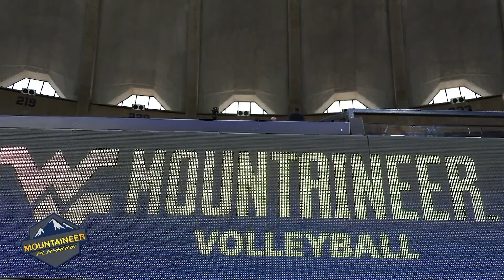Zach Anderson Sports Reporter/Anchor Reel 2023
Zach Anderson is a sports journalism major at West Virginia University. Zach is also a reporter and anchor for Mountaineer Playbook, a sports magazine
show at the Reed College of Media. He will graduate in December 2023.